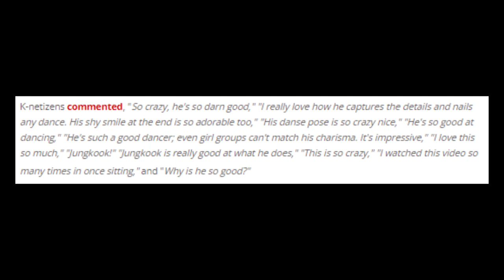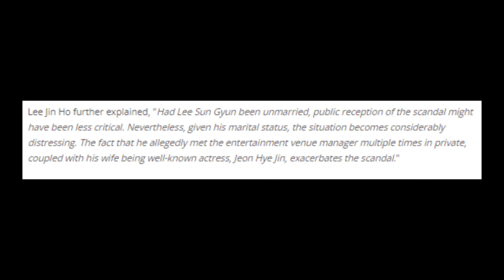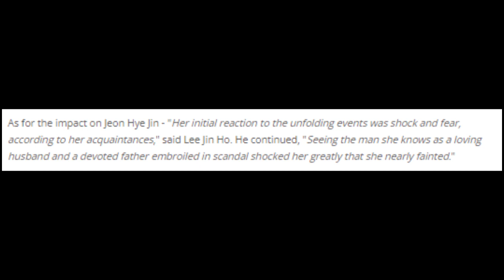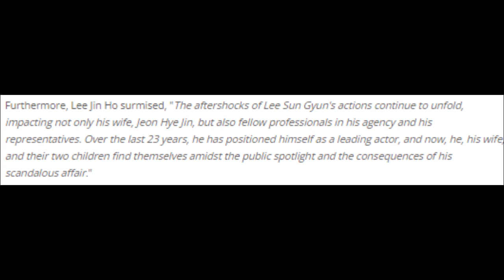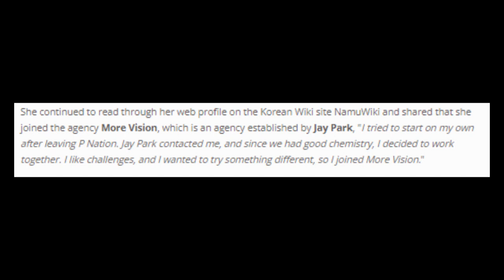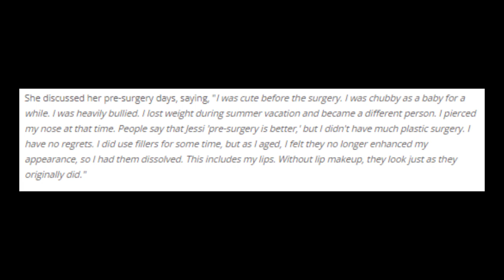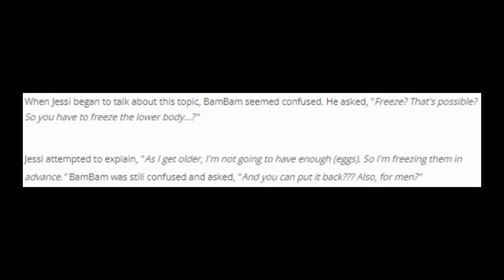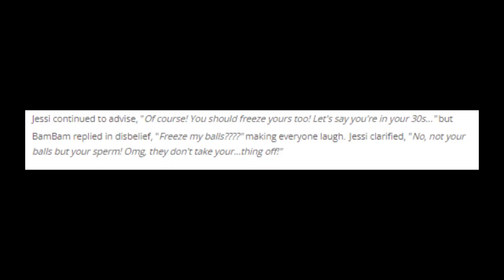BTS Jungkook, Lee Jin Ho and Jeon Hye Jin, Jessi, BamBam and Jessi(Bam House)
- BTS' Jungkook displays his impeccable dance skills with LE SSERAFIM for the "Perfect Night" challenge
- YouTube reporter Lee Jin Ho claims that actress Jeon Hye Jin almost fainted after hearing about her husband's drug allegations
- Jessi reveals she bought her parents a house as she sits down with 'Look Me Up' to verify information about her on the web
- BamBam has a funny reaction to Jessi suggesting him to freeze his sperm in the latest episode of 'Bam House'